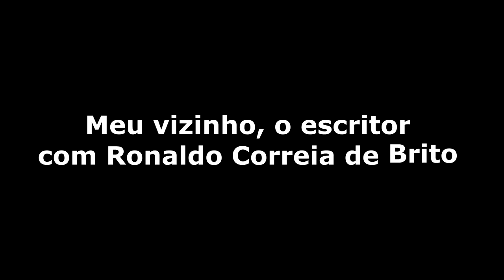"Meu vizinho, o escritor" com Ronaldo Correia de Brito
SESC Santa Rita PE